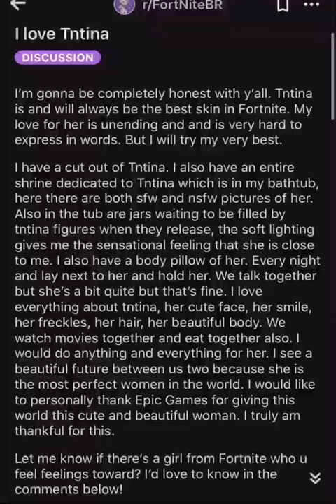I love TnTina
This is just me trying to replicate that guy who made “Fortnite needs sex"